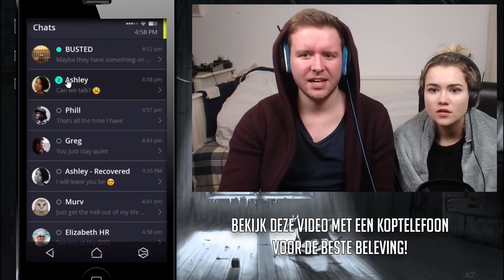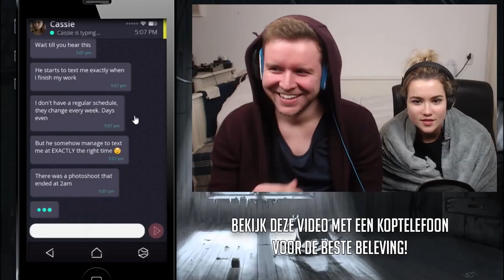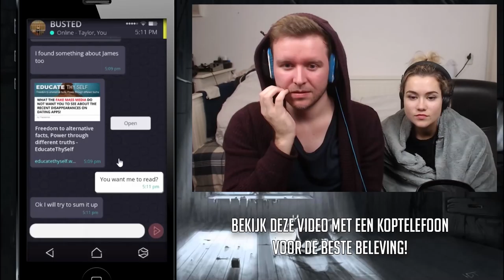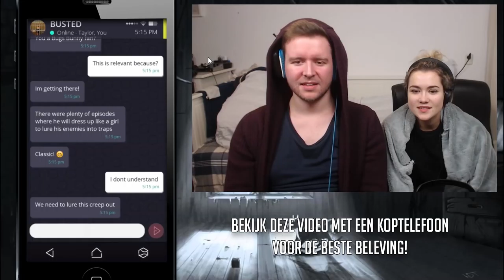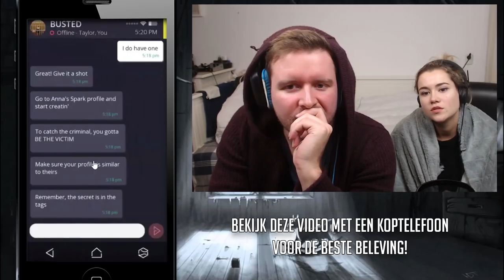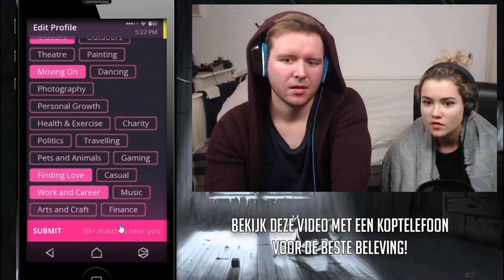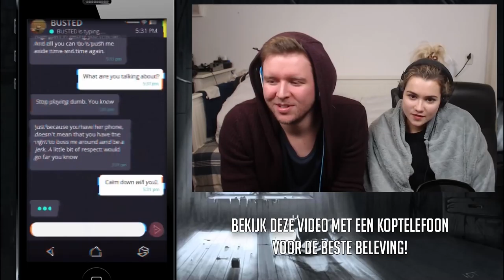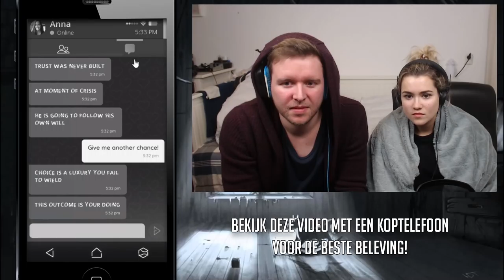EEN ONVERWACHT EINDE!!? | Simulacra | #6 (ENDING)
Hee allemaal ^^

Groetjes,

Kevin, Peter, Carré, Rafael en Eric!